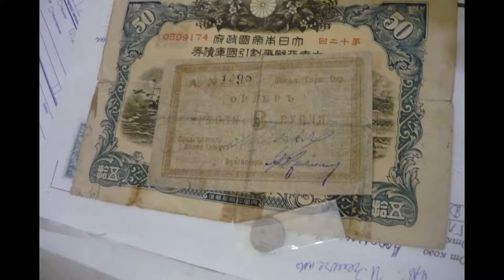ВскрытиеПисьмаВАфонинVkИвЗемченко24 03 20Кстово Ч2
ВскрытиеПисьмаВАфонин(VkИвЗемченко24 03 20Кстово)RareSilvXIXвТаньгаБухара.1918ЛысвГорнОкруг3р,Яп44Облигация 50 Йен, часть 2